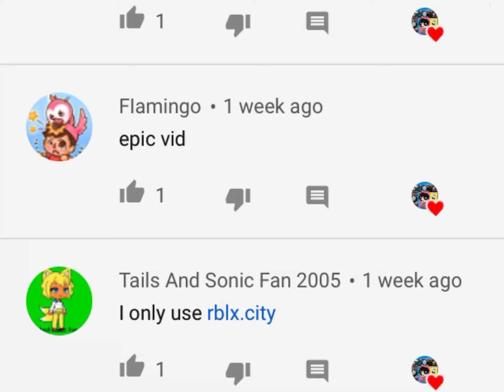(To ThomasFanMedia) I Found A Spambot That’s A Disgrace To A Big Youtuber! REMOVE NOW! (read desc)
It’s In The Roblox scam video